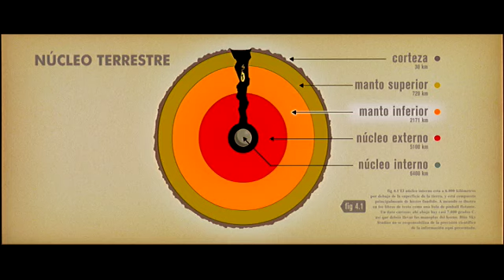Tráiler Teaser Oficial "Ice Age 4: La formación de los continentes"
Avance de 'Ice Age 4: La formación de los continentes', un tráiler teaser protagonizado por Scrat y su bellota, en el que asistimos a la separaración  de los continentes. Un espectacular corto de esta cuarta parte de la saga que llegará en 3D a los cines en 2012.